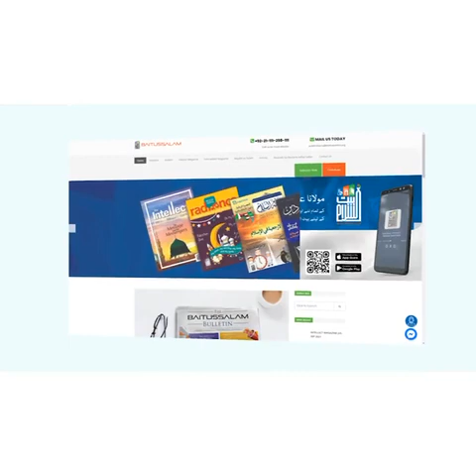JAWANI KY BURHAPAY PR ASRAAT | BAITUSSALAM | 7 SEPTEMBER 2024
جوانی کے بڑھاپے پر اثرات

JAWANI KY BURHAPAY PR ASRAAT
HAZRAT MAULANA ABDUS SATTAR SAHAB
BAITUSSALAM
7 SEPTEMBER 2024